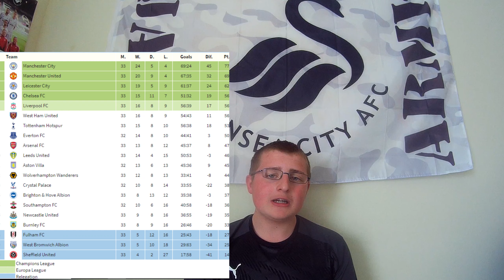PREMIER LEAGUE PREDICTIONS MATCH WEEK 33!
Hello everyone and welcome back to another video on the channel and today I have for you my Premier League predictions! Make sure you comment your predictions!
I am also doing championship predictions make sure you check them out!
GAMES TO PREDICT!
ARSENAL V EVERTON
LIVERPOOL V NEWCASTLE
WEST HAM V CHELSEA
SHEFF U V BRIGHTON
WOLVES V BURNLEY
LEEDS V MAN U
ASTON VILLA V WEST BROM
LEICESTER V CRYSTAL PALACE